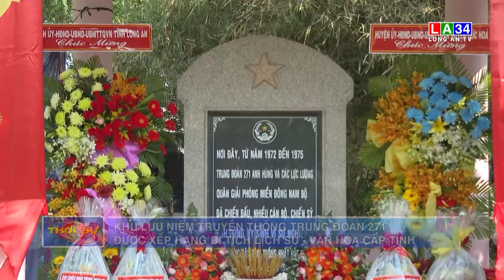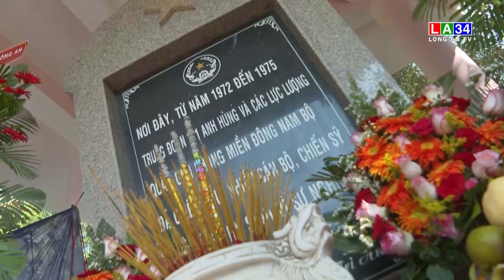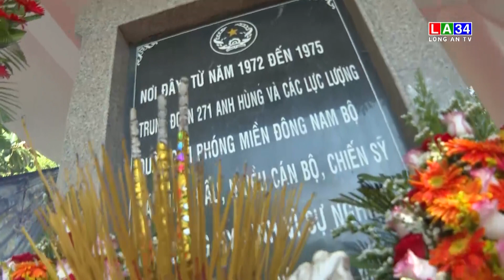Khu lưu niệm truyền thống Trung đoàn 271 được xếp hạng Di tích lịch sử - văn hóa cấp tỉnh